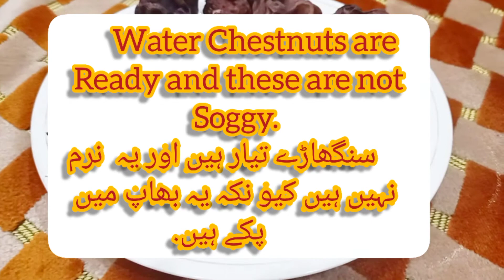Singharay pakanay ka ye style apnaye |puranay tareeqay bhool jaye |how to boil water chestnut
This is an easy and nice recipe of waterchestnut I hope u will enjoy it. and completely